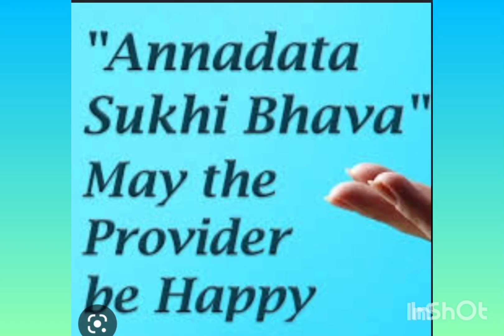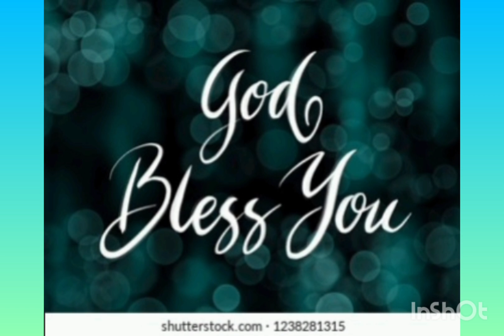ANNADHANAM(BREAKFAST)PHOTOS OF SRI GUDIPATI PRASHANTH GARU AND SMT KALPANA GARU